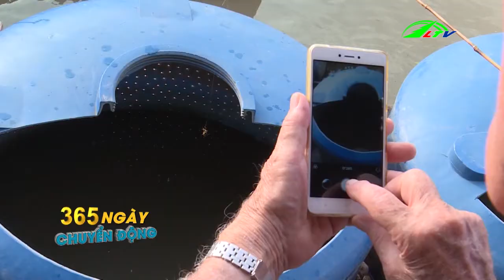Lâm Đồng ưu tiên phát triển dâu tây công nghệ cao I Nông nghiệp Lâm Đồng TV